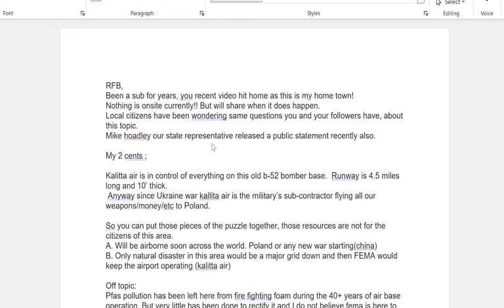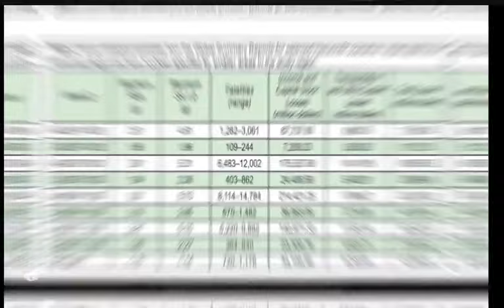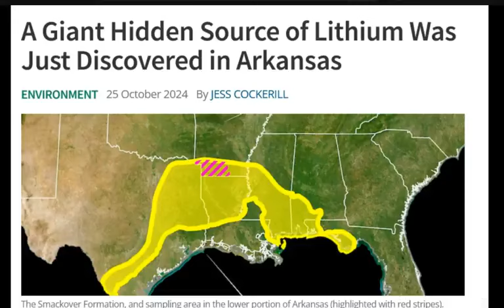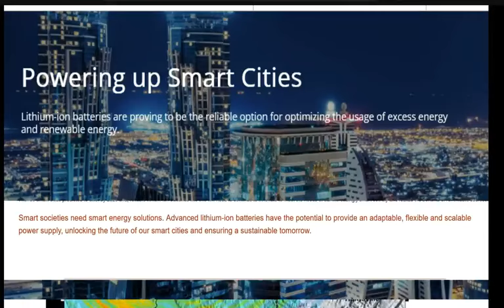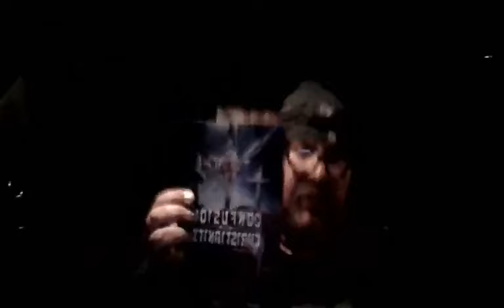𝗨𝗦𝗔 𝟮𝟬𝟮𝟰 👉 FEMA SETTING UP AROUND NEW MADRID FAULT LINE - THEY ARE GOING TO SET IT OFF! - #2024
𝗦𝗵𝗮𝗿𝗲𝗱 𝗼𝗻 𝗡𝗼𝘃𝗲𝗺𝗯𝗲𝗿 𝟭𝟱𝘁𝗵, 𝟮𝟬𝟮𝟰
LINKS:
1. GET YOUR MONEY OUT OF THE BANK AND GET GOLD AND SILVER IN YOUR HANDS CLOCK IS TICKING. REAL GOLD NOT FIAT PAPER OR 1S AND 0S